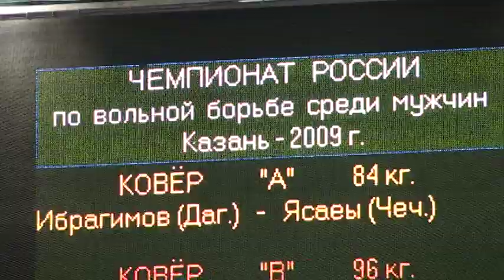84 kg match Ibragimov vs Yasaev